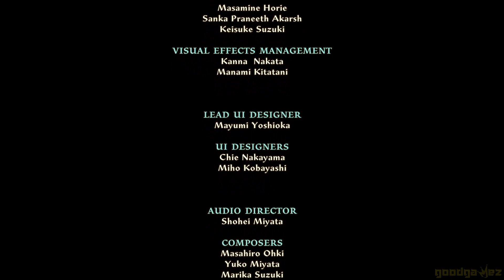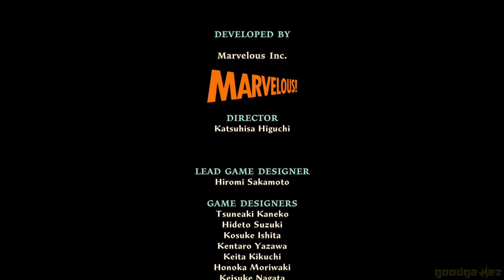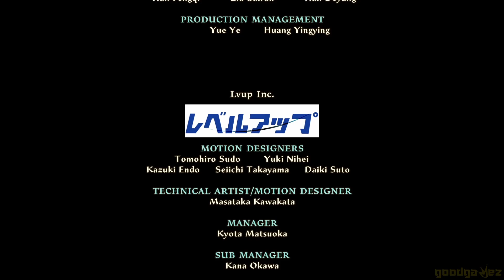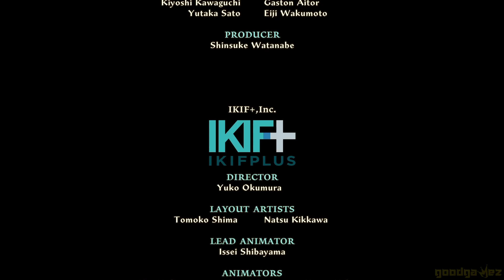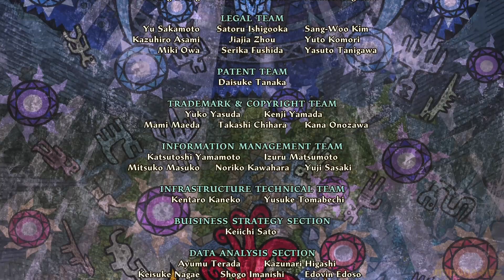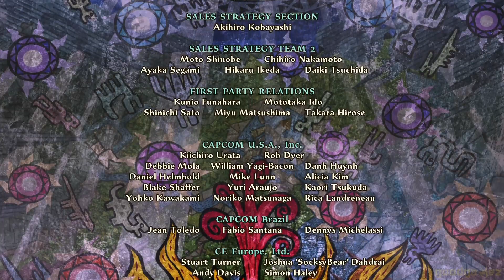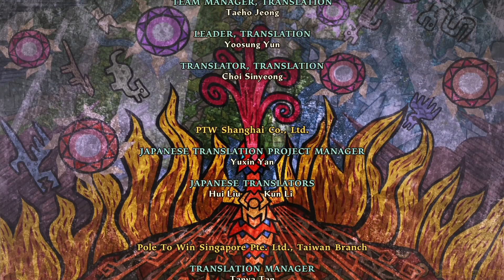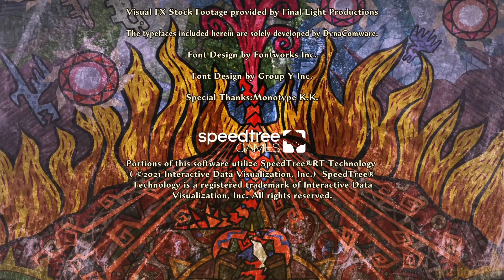Monster Hunter Stories 2 - Final Boss & Ending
The ending and final boss fight of Monster Hunter Stories 2: Wings of Ruin. Played on the Nintendo Switch.

Follow the goodgamez Socials!